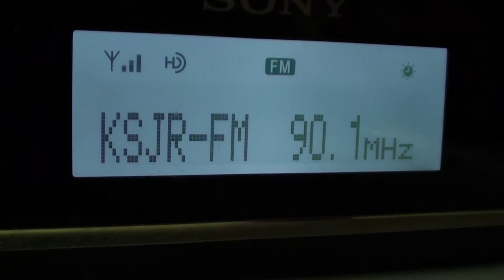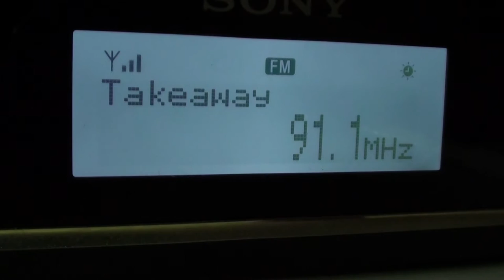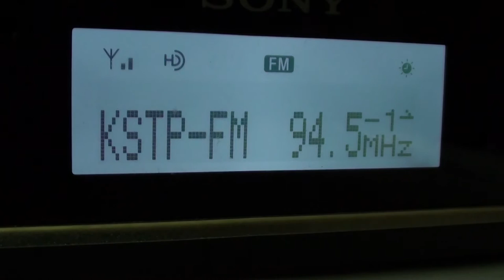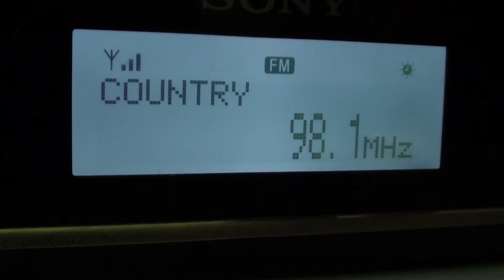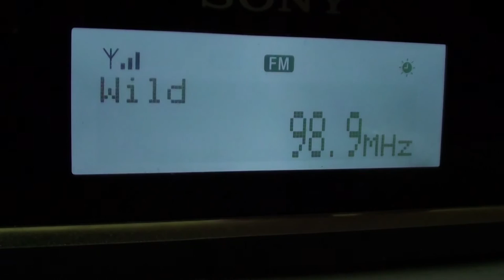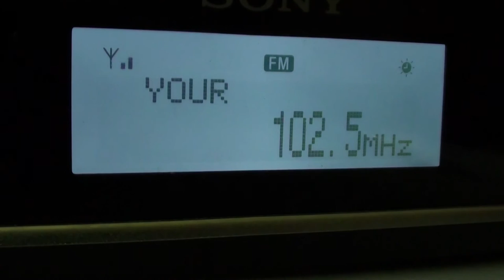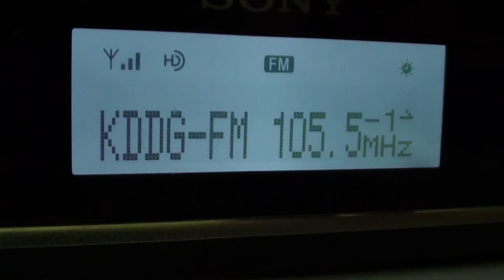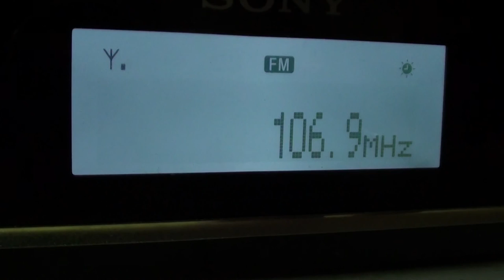St. Cloud, Minnesota FM band scan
An FM band scan that took place during the early afternoon of August 12, 2015 with tropo conditions in several places.
The following is what the radio caught.

87.7 - Nothing
87.9 - Nothing (HD hash)
88.1 - KVSC 88.1 St. Cloud, MN - local (4 miles)
88.3 - Nothing (HD hash)
88.5 - likely KNCM Appleton, MN - tropo (92 miles)
88.7 - nothing (HD hash)
88.9 - KNSR Collegeville, MN - local - 18 miles
89.1 - nothing (HD hash)
89.3 - KCMP Northfield, MN - tropo (88 miles) - frequent visitor
89.5 - K208DV (Air1) St. Cloud, Mn - local (4 miles)
89.7 - KPCS Princeton, MN - local (28.6 miles)
89.9 - nothing (HD hash)
90.1 - KSJR Collegeville, MN - local (18 miles)
90.3 - nothing (HD hash)
90.5 - likely KNGA St. Peter, MN - tropo (81 miles)
90.7 - KBPR Brainerd, MN - semi-local (61 miles)
90.9  - likely KKLW Willmar, MN - semi-local (45 miles)
91.1  - KNOW - Minneapolis, MN - semi-local (60 miles)
91.3 - nothing
91.5 - KCFB St. Cloud, MN - local (5 miles)
91.7 - either KNSW Worthington, MN or KZSE Rochester, MN
91.9 - KBHZ Willmar, MN - tropo  (51 miles)
92.1 - WYRQ Little Falls, MN - Local (27 miles)
92.3 - usually KXRA Alexandria, MN but not today
92.5 - KQRS Golden Valley, MN - semi-local (61 miles)
92.7 - nothing
92.9 - KKJM St. Joseph, MN - local (11 miles)
93.1 - KATO New Ulm, MN - tropo (90 miles)
93.3 - KBLB Nisswa, MN - semi-local (62 miles)
93.5 - nothing
93.7 - KXXR Minneapolis, MN - semi-local (61 miles)
93.9 - probably KKRC Granite Falls, MN - tropo (85 miles)
94.1 - KFML Little Falls, MN - semi-local (31 miles)
94.3 - nothing
94.5 - KSTP St. Paul, MN - semi-local (61 miles)
94.7 - KNSG Springfield, MN - tropo (99 miles)
94.9 - KMXK Cold Spring, MN - local (16 miles)
95.1 - KUSQ Worthington, MN - tropo (152 miles)
95.3 - nothing
95.5 - probably KBEK Mora, MN - tropo (40 miles)
95.7 - likely KKOK Morris, MN - tropo (87 miles)
95.9 - nothing
96.1 - WROJ-LP St. Cloud, MN - local (1 mile)
96.3 - nothing
96.5 - nothing
96.7 - KZRV Sartell, MN - local (14 miles)
96.9 - nothing
97.1 - KTCZ Minneapolis, MN - semi-local (60 miles)
97.3 - nothing
97.5 - KVEX-LP St. Cloud, MN - local (1 mile)
97.7 - nothing
97.9 - probably KFNW Fargo, ND - tropo (175 miles)
98.1 - WWJO St. Cloud, MN - local (19 miles)
98.3 - nothing
98.5 - KTIS Minneapolis, MN - semi-local (61 miles)
98.7 - nothing
98.9 - KZPK Paynesville, MN - local (16 miles)
99.1 - nothing
99.3 - nothing
99.5 - KSJN Minneapolis, MN - semi-local (61 miles)
99.7 - nothing
99.9 -KCML St. Joseph, MN - local (1.2 miles)
100.1 - KOVL Olivia, MN - tropo (66 miles)
100.3 - KFXN Minneapolis, MN - semi local (61 miles)
100.5 - weak stn, hard to tell
100.7 - KIKV Sauk Center, MN - semi local (47 miles)
100.9 - probably KOWZ Blooming Prairie, MN - tropo (124 miles)
101.1 - nothing (HD hash)
101.3 - KDWB Richfield, MN - semi-local (61 miles)
101.5 - nothing (HD hash)
101.7 - WHMH Sauk Rapids, MN - local (2 miles)
101.9 - nada zippo (HD hash)
102.1 - KEEY St. Paul, MN - semi-local (61 miles) - often very weak
102.3 - nothing
102.5 - KQIC Willmar, MN - semi-local (50 miles)
102.7 - KTIG Peqout Lakes, MN - tropo (78 miles)
102.9 - KMNB Minneapolis, MN - semi-local (61 miles) often weak
103.1 - nothing
103.3 - K277BS St. Cloud, MN - local (1.2 miles) KNSI xlator
103.5 - splatter from KLZZ
103.7 - KLZZ Waite Park, MN - local (5 miles)
103.9 - nothing
104.1 - KZJK St. Louis Park, MN - semi-local (61 miles)
104.3 - nothing
104.5 - KJLY Blue Earth, MN - tropo (131 miles)
104.7 - KCLD St. Cloud, MN - local (16 miles)
104.9 - nothing
105.1 - KZYS-LP St. Cloud, MN - local (1.2 miles)
105.3 - nothing
105.5 - KDDG Albany, MN - local (21 miles)
105.7 - nothing (HD hash)
105.9 - probably KKWS  Wadena,  MN - tropo (76 miles)
106.1 - KLCI Elk River, MN - semi-local (32 miles0
106.3 - nothing
106.5 - W239CS Hinckley (Sauk Rapids actually) - local (2 miles)
106.7 - WJJY Brainerd, MN - semi local (62 miles)
106.9 - KARP Dassel, MN - semi local (40 miles)
107.1 - KTMY Coon Rapids, MN - semi-local (61 miles)
107.3 - W297BO Hinckley (Sauk Rapids actually) - local (2 miles)
107.5 - probably KLIZ Brainerd, MN - tropo (53 miles)
107.7 - nothing
107.9 - KQQL Anoka, MN - semi local (normally in HD) - 40 miles

This bandscan was taken with average to poor conditions on the radio. Tropo beyond 300 miles has made it here several times, but not on this setup. Your results will vary. Car radios are traditionally more sensitive than home radios, but the reverse is also possible. Also, this scan was done with the antennas at fixed positions. They are frequently moved and turned depending on band conditions.